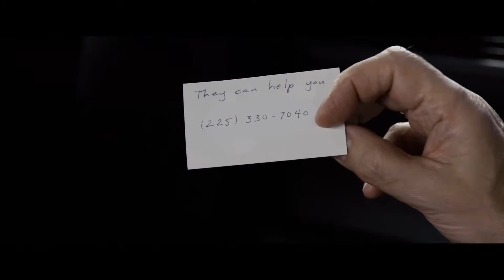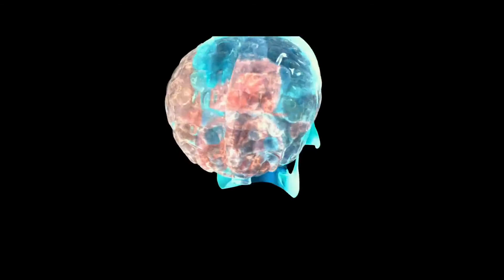Self/less Official Trailer #1 2015 Ryan Reynolds, Ben Kingsley Sci Fi Thrill Full HD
Self/less - Official Trailer #1 2015

An extremely wealthy man, dying from cancer, undergoes a radical medical procedure that transfers his consciousness into the body of a healthy young man. But all is not as it seems when he starts to uncover the mystery of the body's origin and the organization that will kill to protect its cause.

Director: Tarsem Singh
Writers: David Pastor (screenplay), Àlex Pastor (screenplay)
Stars: Matthew Goode, Ryan Reynolds, Natalie Martinez
Genres: Drama, Sci-Fi, Thriller
Language: English
Release Date: 31 July 2015 (USA)